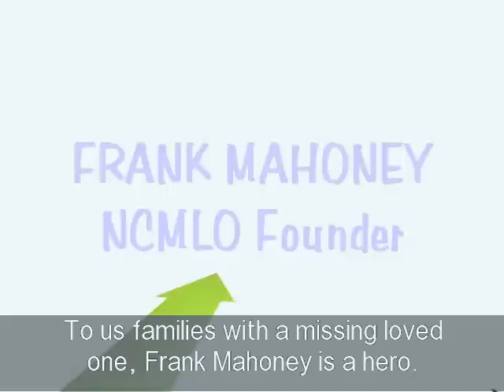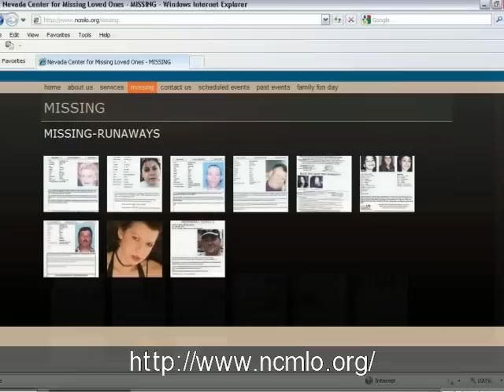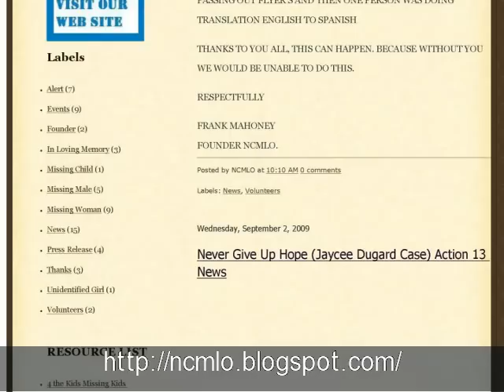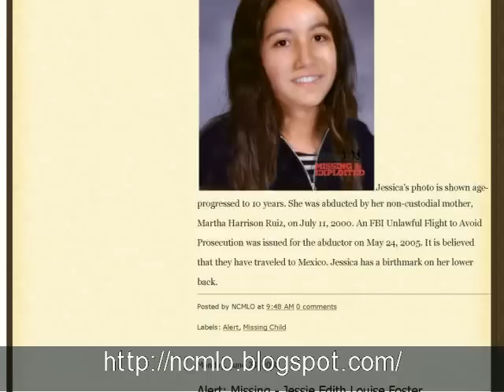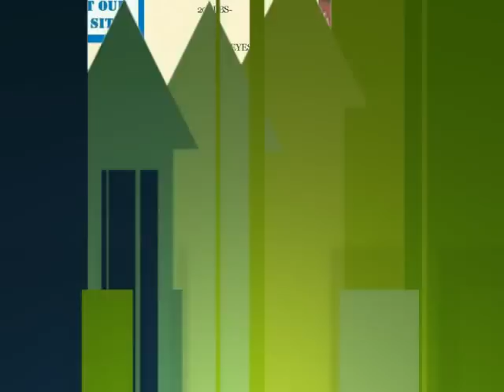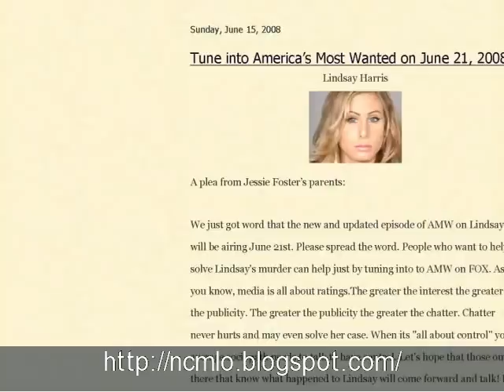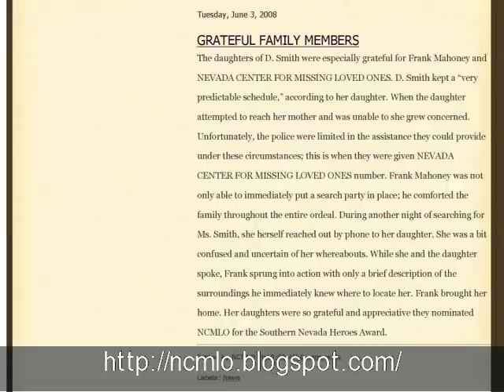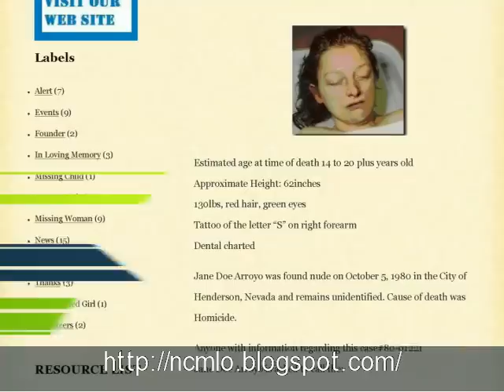Nevada Center-Missing Loved Ones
Nevada Center for Missing Loved Ones ~ Frank Mahoney ~ founder